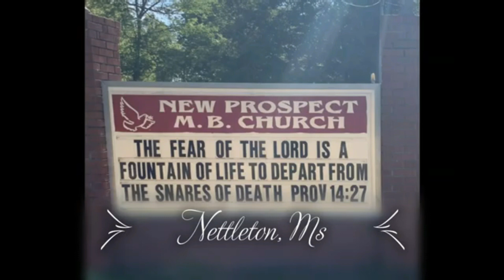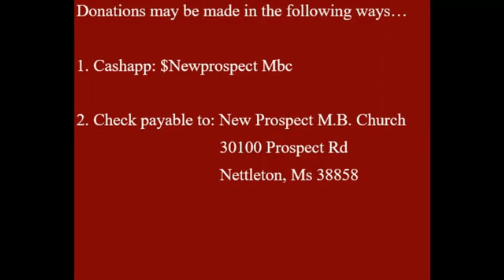New Prospect M.B. Church 1/23/2022